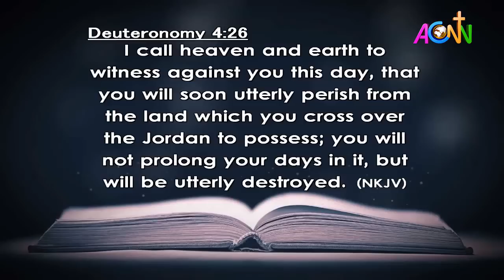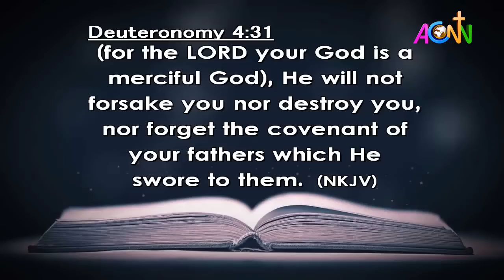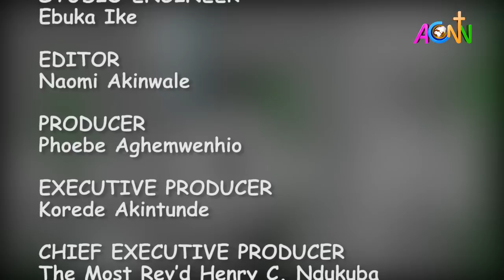DAILY FOUNTAN DEVOTIONAL FOR MAY 18, 2021 - THE REV'D CANON JACOB OKOCHA